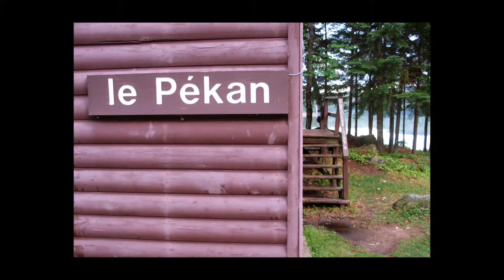Mastigouche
Du 1er au 4 septembre 2016